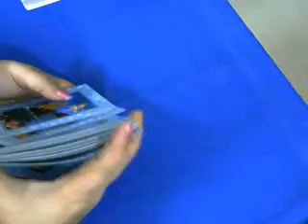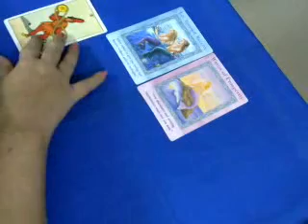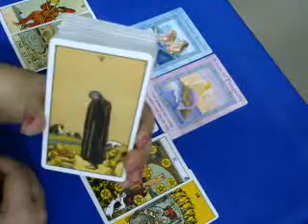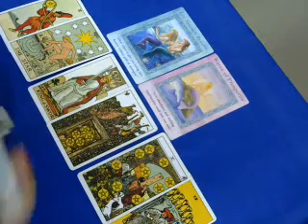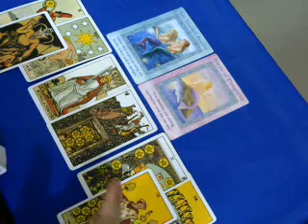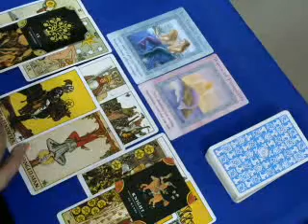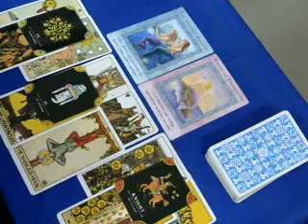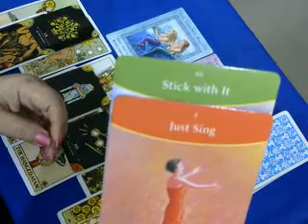Taurus - 💫Waiting for each other 💫- Love 21 -27 May